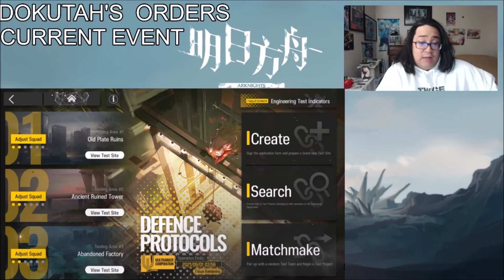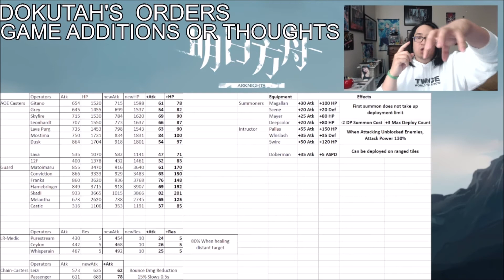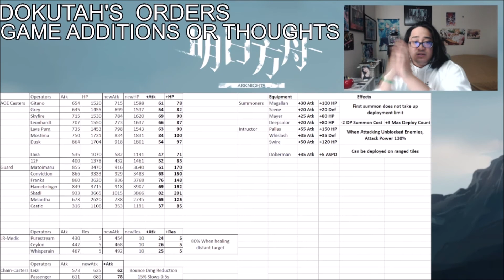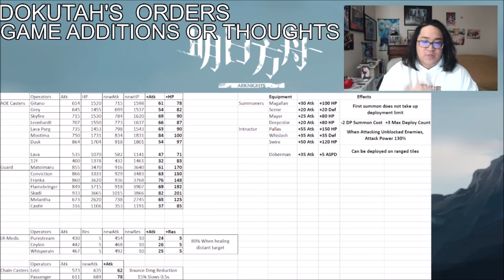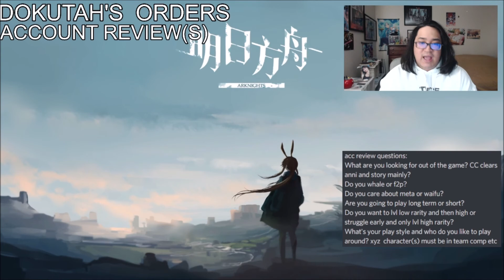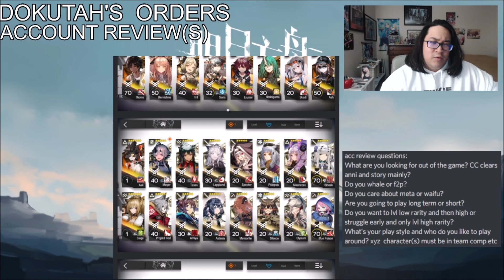Dokutah's Orders Arknights Podcast Episode 1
This is episode 1 of the beginning of my arknights podcast called Dokutah's Orders (doctors orders)!!! While it is a lengthy first episode there's plenty of things I talk about and go over that I've been wanting to talk about for the longest time (even thought i've talked about them on stream already). Hope yall enjoy!

Add me on the games!!
F/GO: 775,756,612

You get free in game loot and sometimes free games just depending on what the prime loot is for the month! You also get discord perks as well :D

If you'd like to donate you can do so (all donations are final with no refunds)